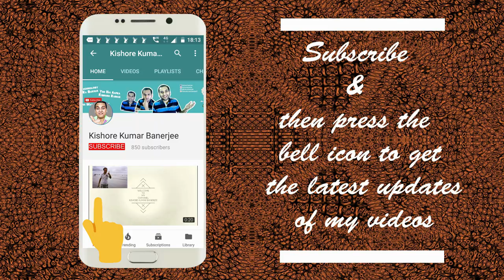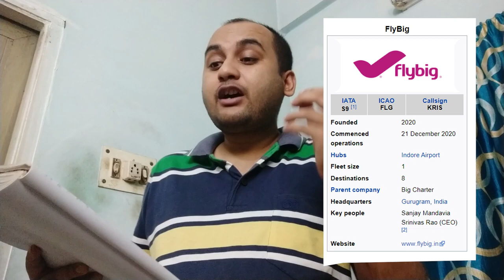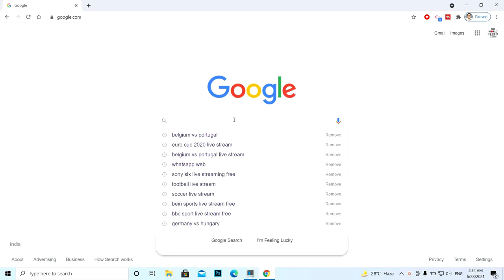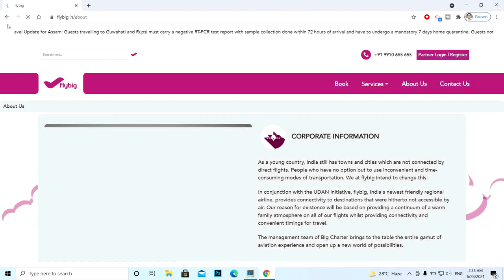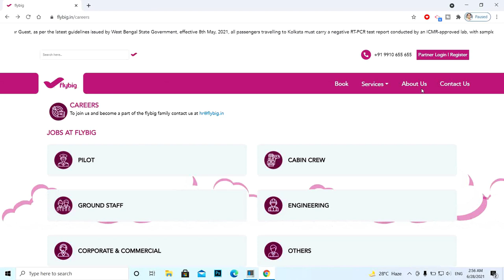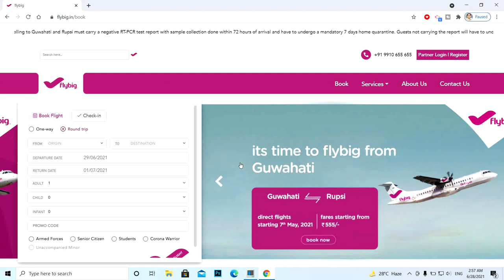Flybig Airlines Vacancy 2021 | Flybig Airlines Recruitment | Flybig Airlines Interview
Fraud INDIGO AIRLINES Jobs in Kolkata | Indigo Airlines Job Fraud | Indigo Airlines Fake Job

FAKE CALLS in the name of Indigo Airlines | Indigo Airlines Job Fraud | Indigo Airlines Fake Job

ALL AIRLINE COMPANIES (CAREER LINKS)

This video showcases fake calls happening in the name of INDIGO AIRLINES currently.

Current Vacancies in Air India, Indigo, Spicejet, Vistara Airlines 2019 | Cabin Crew, Ground Staff: